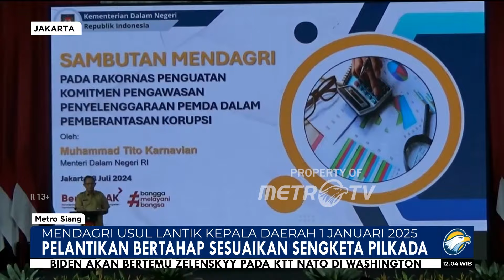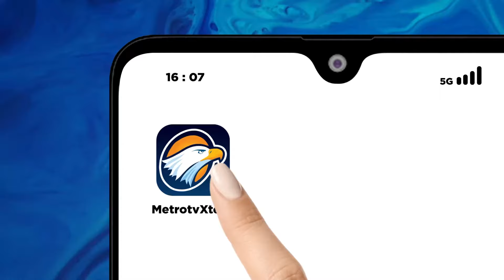Mendagri Nilai Pelantikan Bertahap Kepala Daerah Ideal Mulai 1 Januari 2025 - [Metro Siang]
MetroTV, Menteri Dalam Negeri (Mendagri) Tito Karnavian menilai pelantikan kepala daerah terpilih hasil Pemilihan Kepala Daerah (Pilkada) 2024 idealnya dilakukan bertahap 1 Januari 2025. Hal ini berdasarkan pengukuran waktu rangkaian tahapan Pilkada 2024.